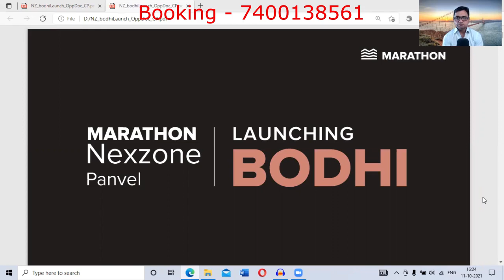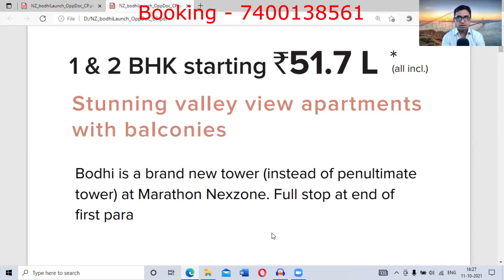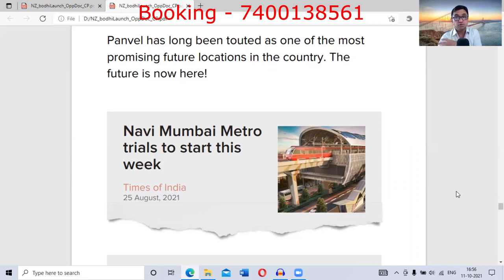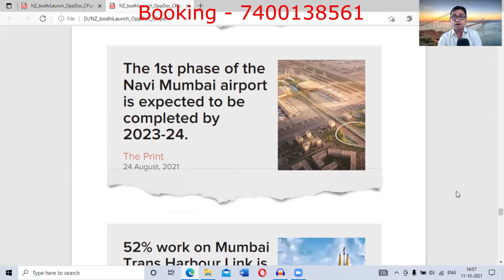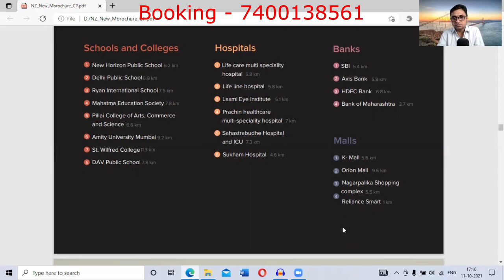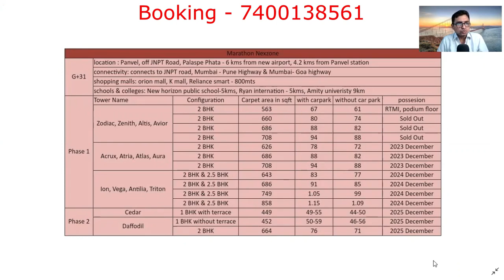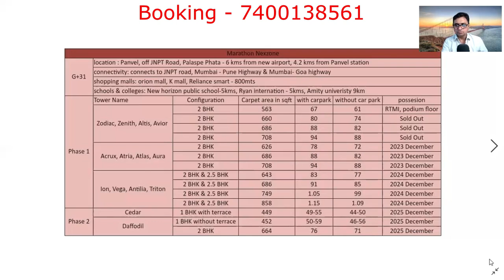Marathon Nexzone Bodhi | New Launch | 7400138561.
marathon nexzone bodhi is a brand new tower at marathon nexzone panvel. With each apartment having a terrace and opening up to gorgeous views, find your inner peace at Bodhi, A marathon panvel project.
situted at panvel closer to ulwe and sai world city panvel.

Marathon Nexzone - Bodhi, a residential project, offers some of the best features of contemporary living. These stunning apartments are perfectly designed to give a luxurious lifestyle. Aside from its apartments, every living spaces of the residency give a royal retreat forever. Fascinating features, state-of-the-art amenities and amidst nature makes Marathon Nexzone the most popular destination for a living.
Marathon Nexzone has a futuristic location, where there won't be any compromise for your lifestyle and health. Here you will live closer to the heart of the city with sound connectivity to Harbour Sea link well bridged to South Mumbai just 45 mins away, which is much closer than most of Mumbai's suburbs!
Marathon Nexzone enjoys perhaps the most futuristic location in our entire country. The Trans-harbor sea link will make Nexzone under 45 minutes away from South Mumbai. With the upcoming airport just a few minutes away, and excellent road and rail connectivity Nexzone is set to take off.
The homes at Nexzone are a cut above the rest. Experience breathtaking valley views through massive, full-width windows.
Nexzone has thoughtfully planned 1, 2 & 2.5 BHK homes across a wide range of sizes, prices and possession dates. Discover the apartment that best fits your needs and budget.
In a city starved for open spaces and recreational amenities, Nexzone has it all. Take a dip in the pool, hit the gym in our state-of-the-art clubhouse, or just relax in the garden watching your kids play in the play zone. There's something for everyone at Nexzone. We are a Mumbai based real estate development firm and have completed more than 80 projects in the city
. We are currently building several townships, luxury projects, affordable homes, office spaces and retail spaces across the city. We are design driven, engineering focused and are committed to transparency.
kalsi estate is a real estate firm for property updates.  My videos  keeps you update for new launch or underconstruction  properties in mumbai and properties in pune, every time new project is launched and more details study on project to give you right information needed.